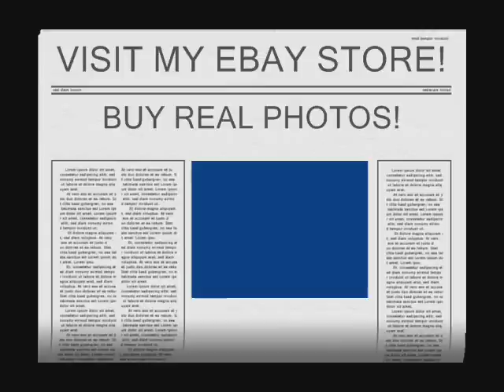KATIE COURIC - Sexy Photos For Sale